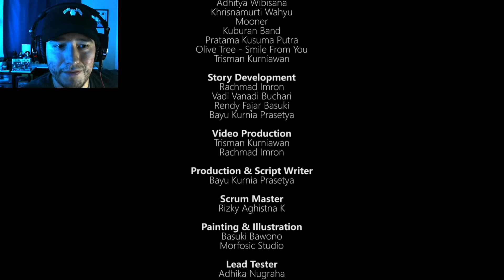Epic boss fight dreadout 2 ep.9 (final)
Welcome To The Gaming Haunting Hour